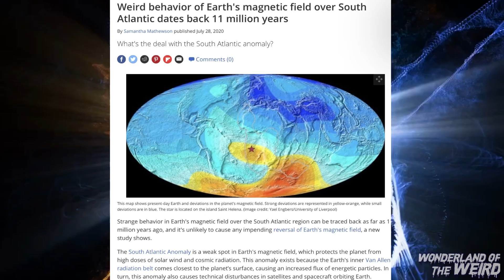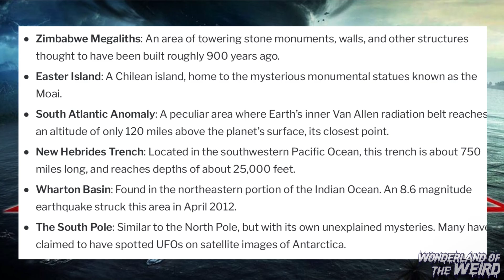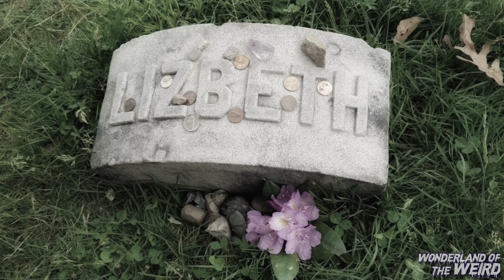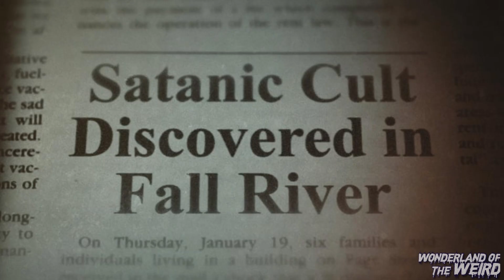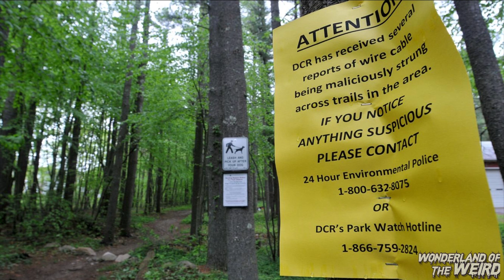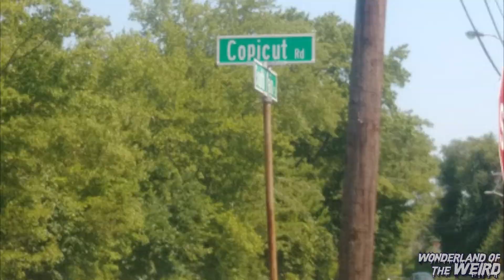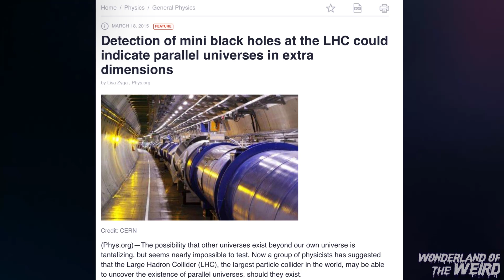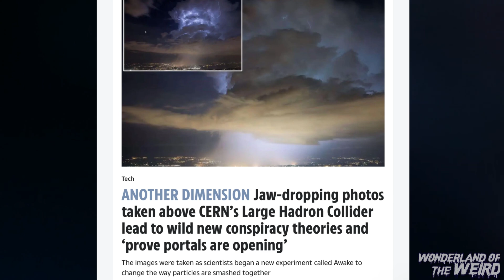The Bridgewater Triangle | Paranormal Vortexes, Portals and CERN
The Bermuda Triangle, also known as the Devil’s Triangle, is a mysterious area in the North Atlantic Ocean where planes, ships and people disappear under mysterious circumstances never to be seen again.

They seem to vanish to another dimension. No one knows what’s caused over 150 ships to disappear or where they disappear to.

But, the Bermuda Triangle isn’t the only one of its kind. There are several places on Earth where physical anomalies and unexplained disappearances are common. Cryptozoologist Lauren Coleman has documented and traced activity in the Bridgewater Triangle.

In his book “Mysterious America,” he identified an area about 200 square miles within southeastern Massachusetts as a "window area of unexplained occurrences," similar to the Bermuda Triangle.

The Bermuda Triangle is just one area where strange things happen. There’s also the Sedona, Arizona vortex, the Devil’s Sea in Japan, the Bennington triangle and the Alaskan triangle, which is the area between Anchorage, Juneau and Barrow. There’s even one in Space that’s been extensively studied by NASA.